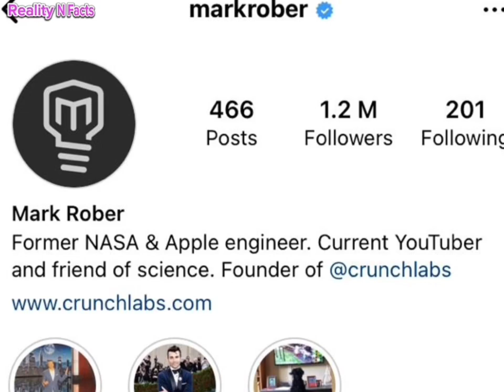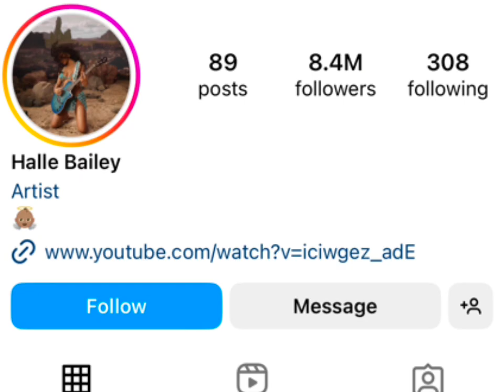Mark Rober Vs Halle Bailey Real Age Lifestyle Biography